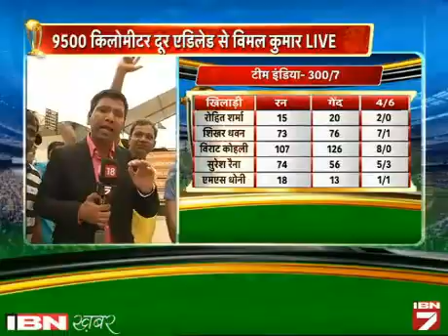Dekhein: Adelaide Se Bharat-Pak Match Ki Deewangi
भारत और पाक का रोमांचक मैच देखने के लिए दुनिया भर से दर्शक एडिलेड पहुंचे है। भारतीय समर्थकों को पूरी उम्मीद है कि ये मैच भी भारत ही जीतेगा।